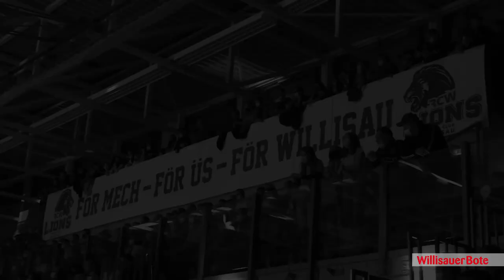Rückblick auf den 16. Schweizer-Meister-Titel Sieg der RCW Lions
Letzten Samstag gelang den RCW Lions nach einem turbulenten Abend der 16. Sieg in der Schweizer-Meisterschaft. In unserem Rückblick erhalten Sei einen stimmungsvollen Einblick in die Geschehnisse des Abends.